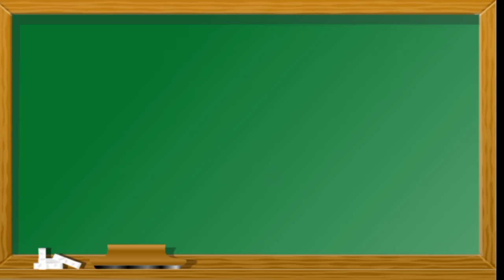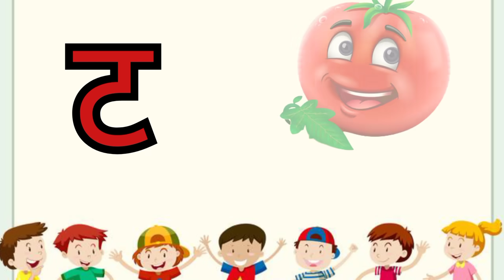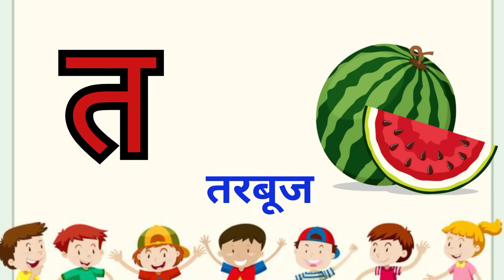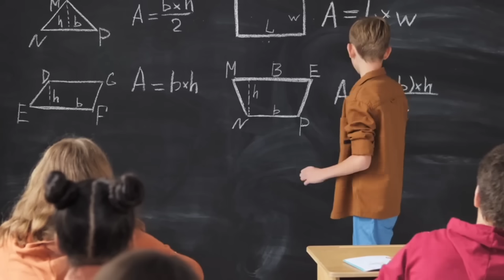अ से अनार |आ से आम | a se anar | aa se aam |स्वर व्यंजन | हिन्दी वर्णमाला के स्वर | K se Kabutar